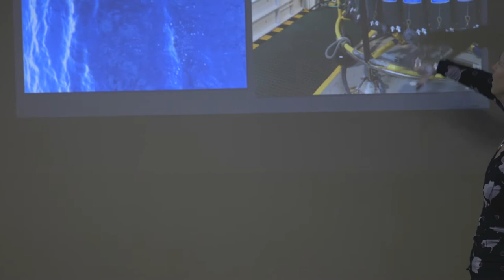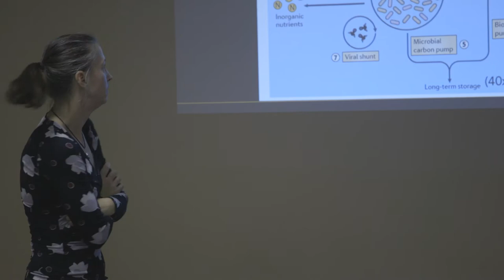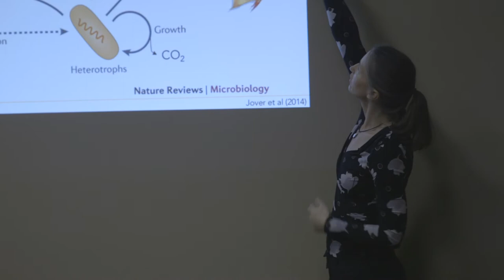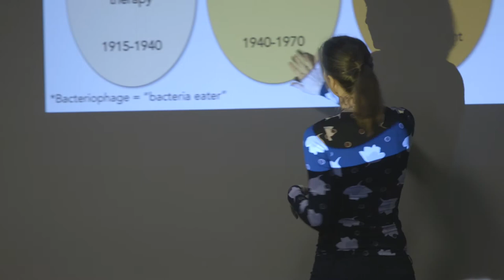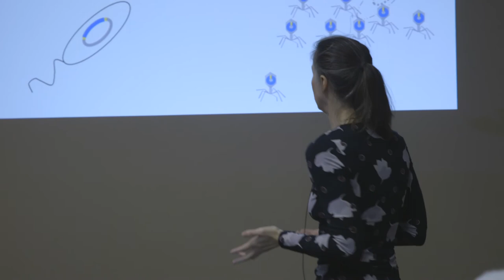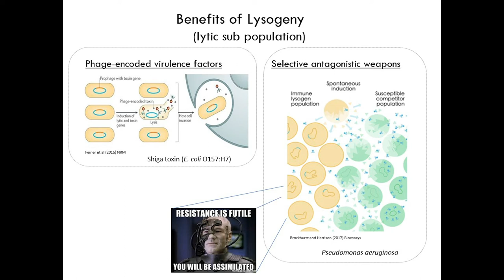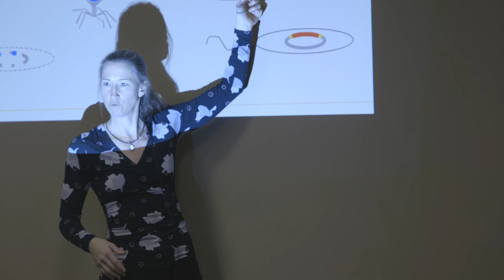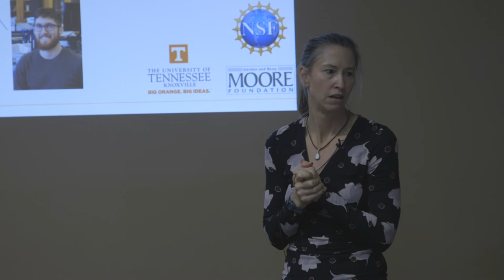Alison Buchan - UT Science Forum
Alison Buchan on "Why it Matters that Bacteria get Sick too" on November 22nd, 2019.